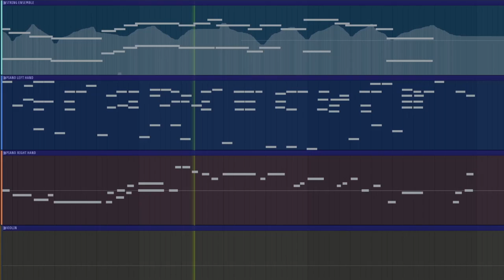Studio Ghibli Type Piano and Violin Music | FL Studio 20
A piano and violin composition i made in FL Studio inspired by Studio Ghibli music. I usually make hiphop beats but sometimes i'm throwing in a composition like this.

FREE / COMMERCIAL USAGE:
All beats can be downloaded for free and used for non-profit purposes.
For commercial use you must buy a license on beatstars, or you can buy a license just to support me.

COLLAB:
I'm down to collab with anyone, just let me know if you're interested.